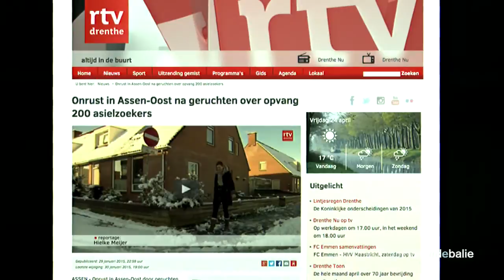Politieke Junkies April 2015 - Kan Carola Schouten spinnen?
Politieke Junkies April 2015 - Interview met Carola Schouten, Tweede Kamerlid voor de ChristenUnie.